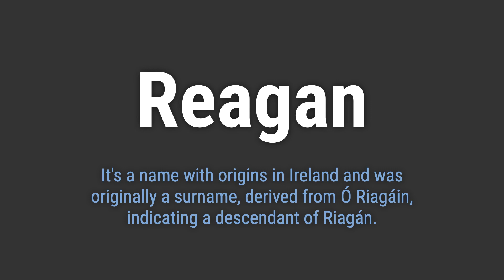How to Pronounce Name Reagan (Correctly!)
Welcome! Here you will hear how to pronounce Reagan correctly.
It's a name with origins in Ireland and was originally a surname, derived from Ó Riagáin, indicating a descendant of Riagán.
To pronounce it correctly, emphasize the first syllable 'REE' and the second syllable 'guhn'.

404f